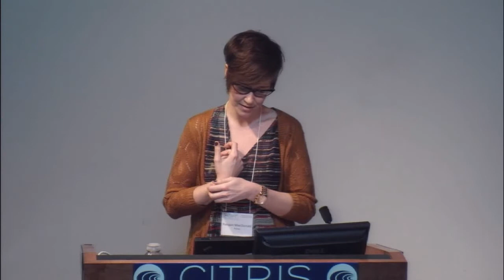Raegan MacDonald, Access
PANEL 1: Visual Surveillance: Policy and Technology.
This panel brings together experts on the intertwined issues of evolving policies and emergent technologies.